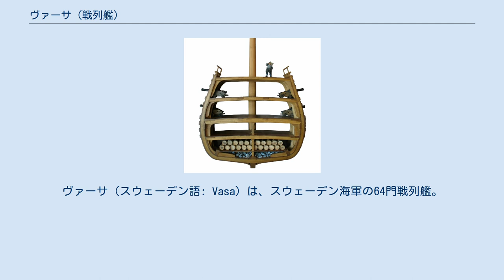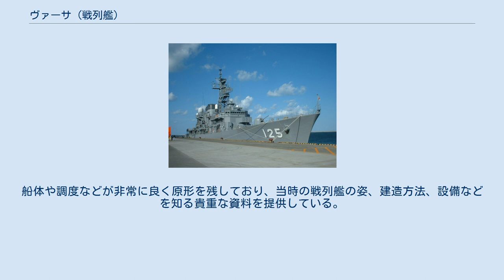ヴァーサ (戦列艦)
ヴァーサ（スウェーデン語: Vasa）は、スウェーデン海軍の64門戦列艦。
 グスタフ2世アドルフの命によって1626年起工。
もともと砲甲板は一層の予定であったが、建造途中で二層に増やされるなど無理な構造で、さらに重武装だったため極端な重量艦になってしまった。
1628年8月10日、波が穏やかな日に初航海に出たが、マストに帆を張り 1,300 m ほど帆走した地点で横風を受け、復原性の低さが災いしてそのまま横転沈没した。
すぐに引き上げが試みられ、大砲や貴重品は1664年までにほぼ回収できたが、船体の回収にはことごとく失敗し、海底に沈んだ状態で放置された。
 1950年代に入って、バルト海は水温や酸素濃度が低く、フナクイムシが生息していないことから、ヴァーサの船体が朽ちることなく復元可能な状態で沈んでいる可能性が持ち上がった。
アマチュア考古学者アンデシュ・フランツェーンの尽力もあり、ヴァーサは沈没から333年経った1961年、ついに引き上げられた。
長期にわたる復元作業の後、1988年12月からヴァーサ博物館にて展示中。
船体や調度などが非常に良く原形を残しており、当時の戦列艦の姿、建造方法、設備などを知る貴重な資料を提供している。